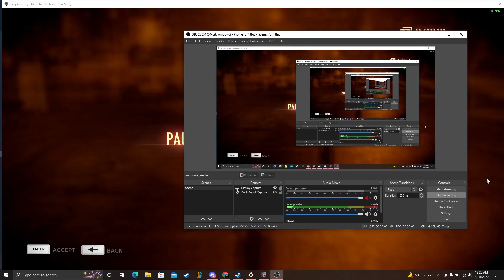Sleeping Dogs part 4